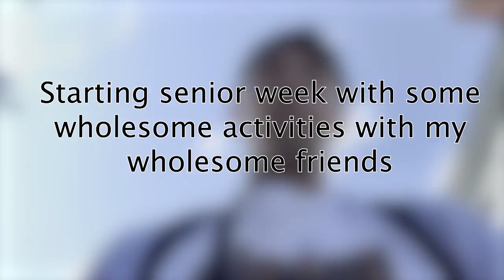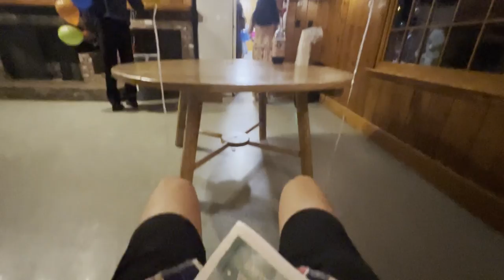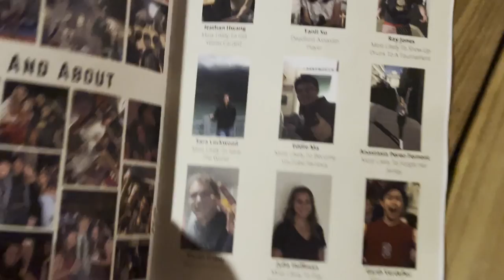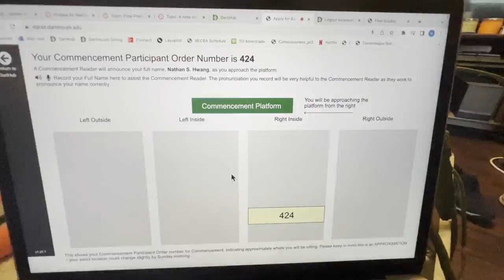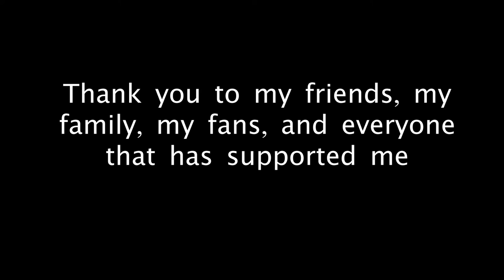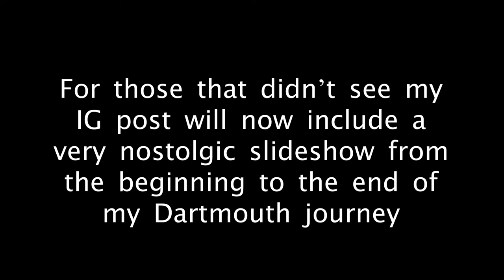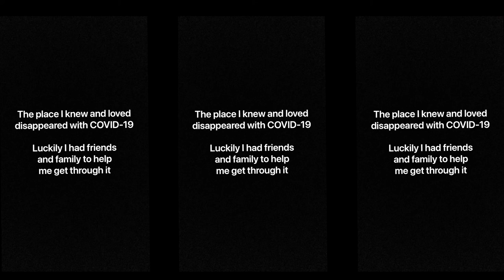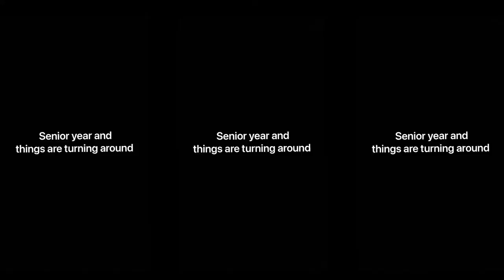DARTMOUTH GRADUATION 2022 VLOG // COMMENCEMENT // President Hanlon